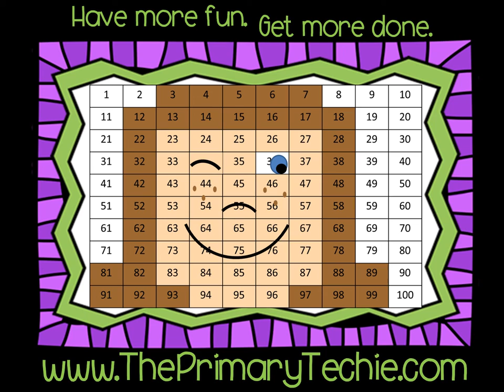Lighting Up Letter Sounds - Christmas